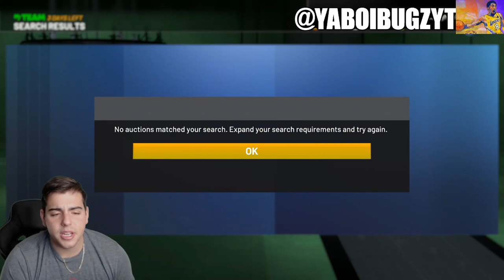NEW SUPER PACKS ARE LIVE! DO THIS RIGHT NOW TO MAKE MILLIONS OF MT FAST! | NBA 2K21 MY TEAM